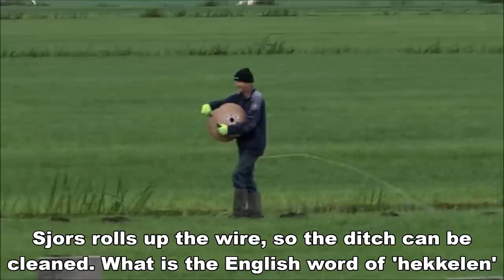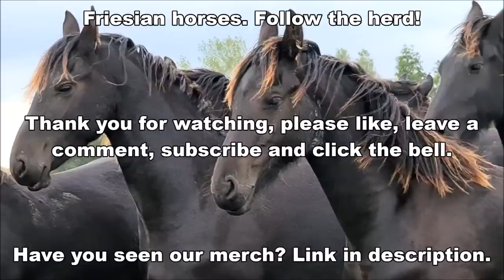A few days amoung the Friesian Horses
We do all sorts of things with the horses. In this video I merged for a few days. I want to show you as much as possible.
It is clear to see that it starts to rain more and more in the Netherlands in October. And our soil cannot handle that very well. It's clay soil. If that gets too wet. Doesn't it get any better for the horses. Time to prepare the stable so that all horses can enter again.

Uniek
Reintje & Minze Teije
Pjirkje
Saly
Richtsje
Sjirkje
Eefje
Ginny
Geertje
Hester
Gea
Hendrik
Jildou
Lieke
Lianne
Lina
Jacobien
Klaske
Mathilde
Marije
Myrthe
Johnny

Made this video: A couple of days in October 2020